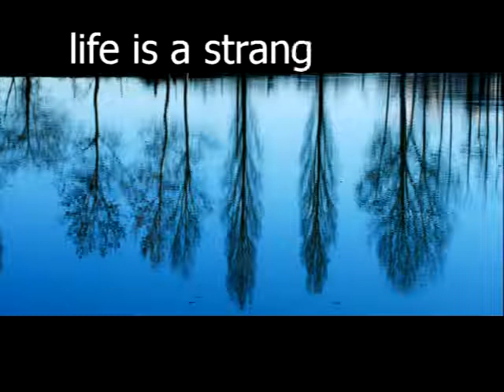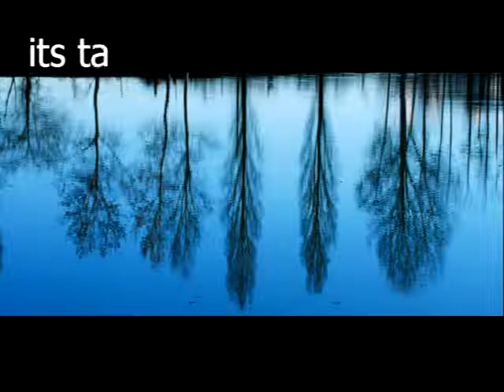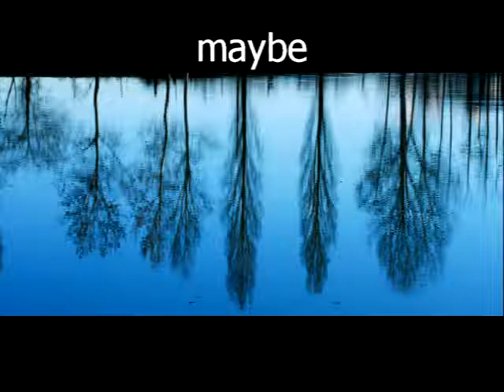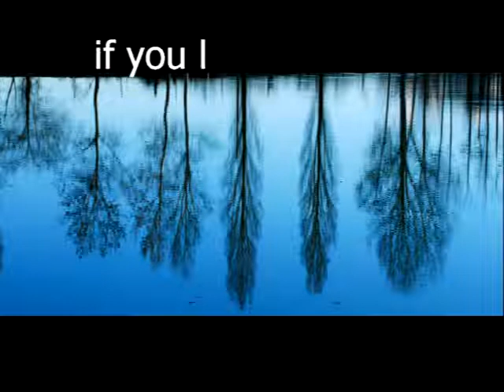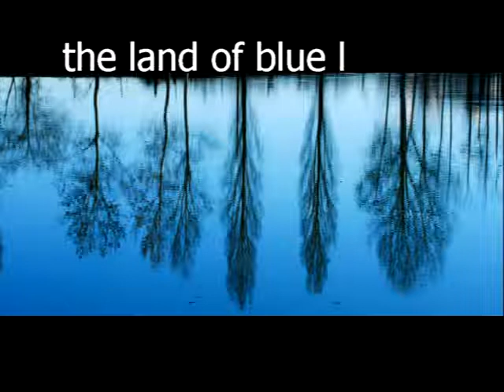The land of blue lichens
Neu Musik Duett
Guido Mazzon synthesizer
Marta Sacchi flugelhorn